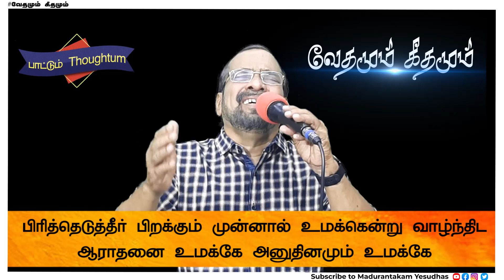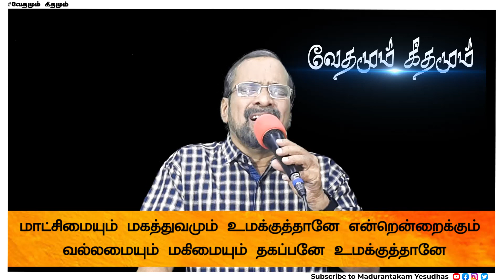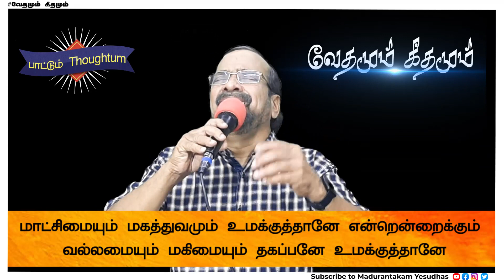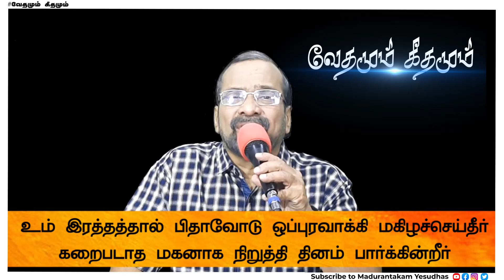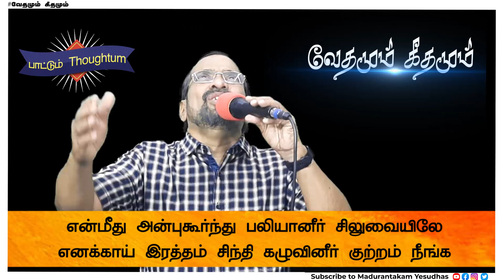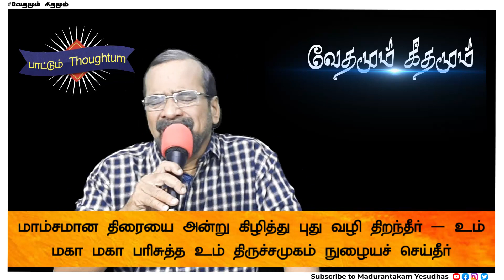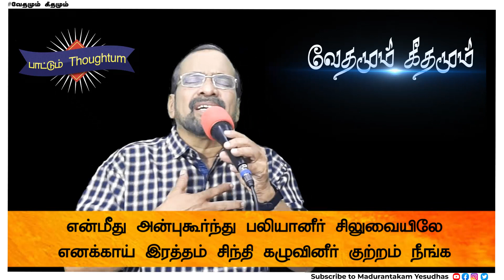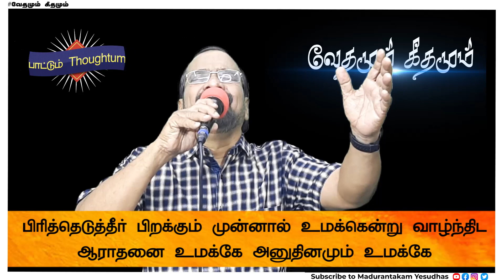ஆராதனை உமக்கே || வேதமும் கீதமும்|| Rev. Madurantakam Yesudhas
Title: ஆராதனை உமக்கே
Day: 526
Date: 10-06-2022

Support this Ministry 👇👇
Account Name : Power Assembly of God Church
Bank Name: State Bank of India
Branch : Madurantakam
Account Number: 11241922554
IFSC : SBIN0000870

Our Address:
Global Blessing Centre
Power Assembly of God Church
18/2, Church Street, GST Road - Near SBI,
Madurantakam, Tamilnadu - 603306.

இயேசுவுக்கே ! மதுராந்தகம் (224) இயேசுவுக்கே !!